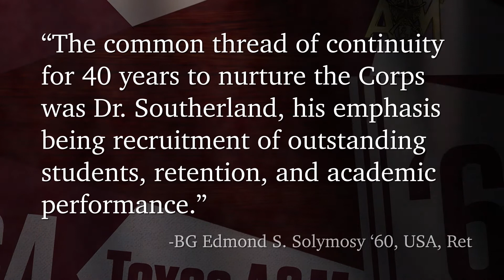Dr. J. Malon Southerland ’65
Dr. J. Malon Southerland ’65 graduated from Texas A&M with a B.B.A. in Management. He was a member of F2, G-3, A-3, and the Fish Drill Team. After active duty in the U.S. Army he returned to A&M in 1968 as a counselor in the Commandant’s office. After completion of his M.A. (1974) and Ph.D. (1980), both in Education Administration, he was Assistant to the President of Texas A&M followed by Associate Vice President for Student Services. In 1986, he became Interim Commandant of Cadets. Southerland was named Vice President of Student Affairs from 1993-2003. He is a Vice President Emeritus and has served on numerous boards including Chairman of the Board of the Greater Texas Foundation and the Texas Guaranteed Student Loan Corporation. Southerland has received over 15 awards including the Buck Weirus Spirit Award, the Faculty Distinguished Achievement Award in Student Relationships, and the Goodnight Award for Outstanding Performance as a Dean from NASPA in 2003. Texas A&M and the A&M Foundation named him the namesake of the Southerland Aggie Leader Scholarships, funding over 100 student scholarships. Southerland was named an honorary member of the Ross Volunteers by the Class of ’88 and is a past AFS co-agent of the Class of ’65.